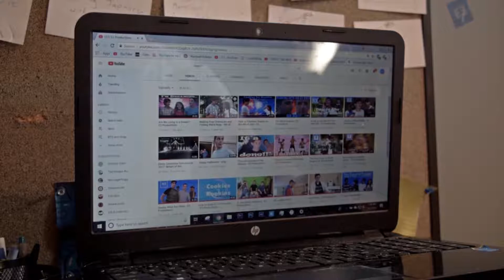Who Stole My Headphones?! - E3 Productions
Today on E3 Productions, we lose our expensive headphones.

CREDITS:

Director/Producer/Editor - Timothy Eletto
Writer - Timothy Eletto
AD/1st AC - Rosie
Actors - Timothy Eletto
               Rosie Eletto
               Gregory Eletto